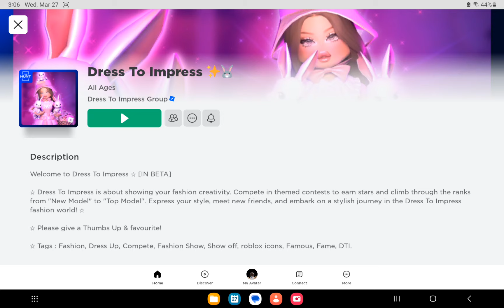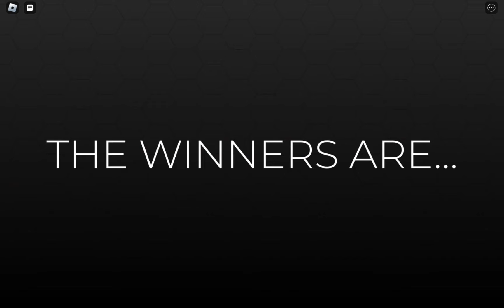DRESS TO IMPRESD BUT I CANNOT SEE THE THEME!! | Dress To Impress Roblox